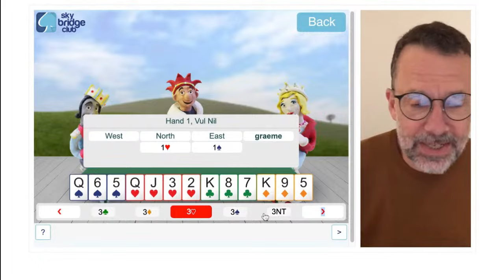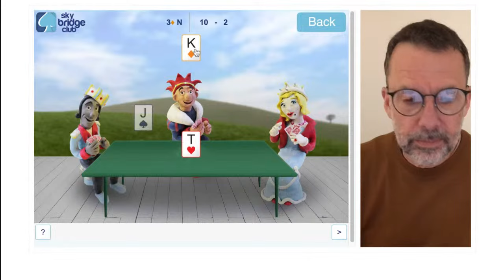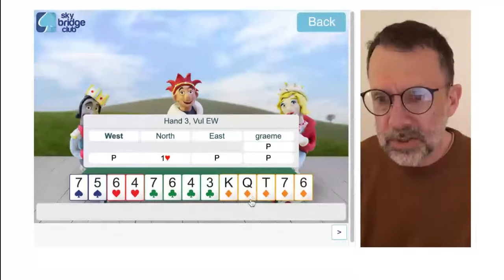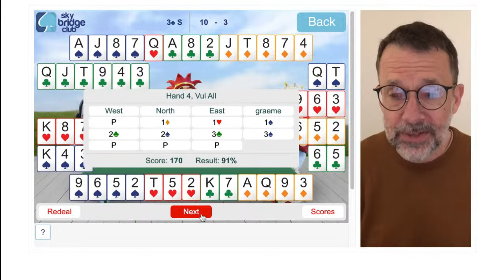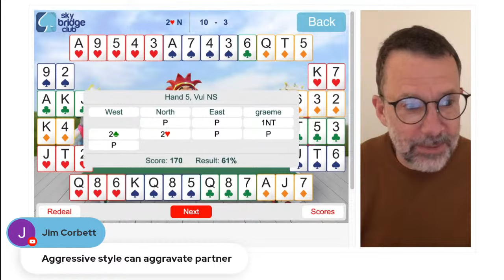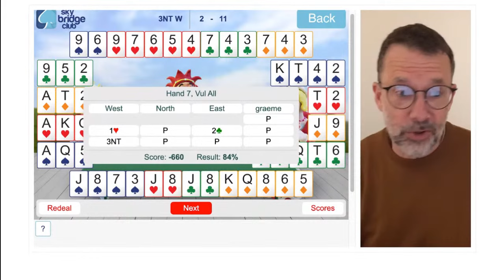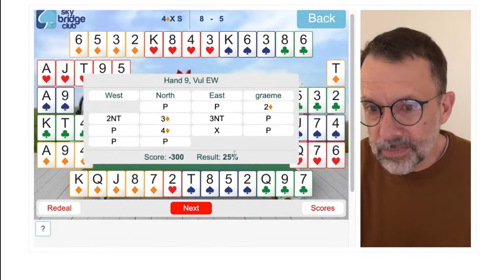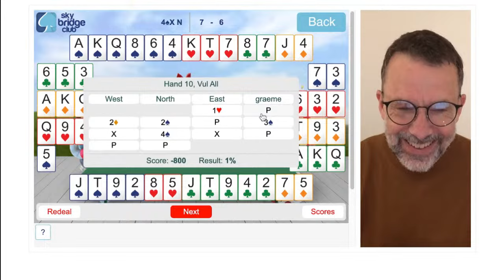Find your style at Sky Bridge Club with Graeme Tuffnell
10 hands of bridge with Graeme Tuffnell